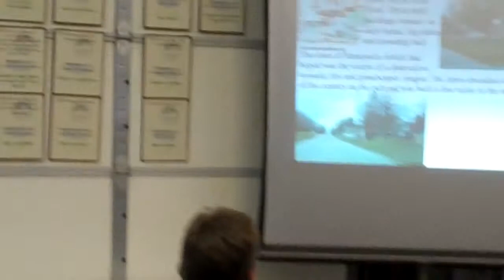Cheryn Swanson's Remarks at MCHS Museum Dedication